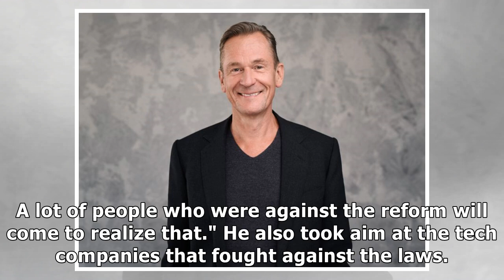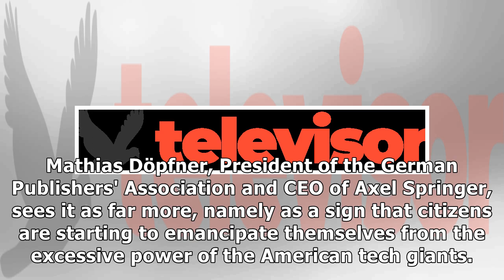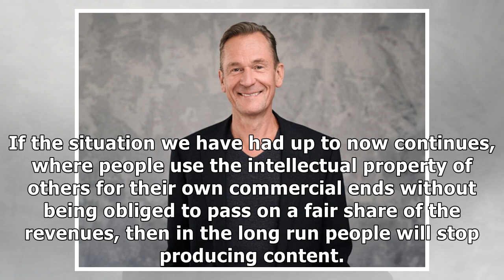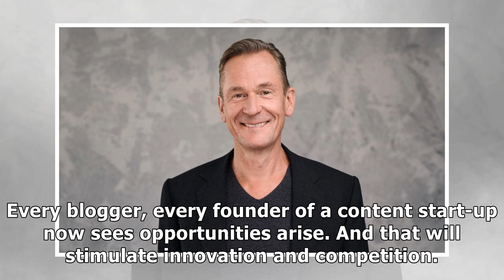'Chutzpah,' manipulation, and 'fact-free polemics': Mathias Döpfner unloads on Silicon Valley aft...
'Chutzpah,' manipulation, and 'fact-free polemics': Mathias Döpfner unloads on Silicon Valley after Europe votes to change the face of the internet